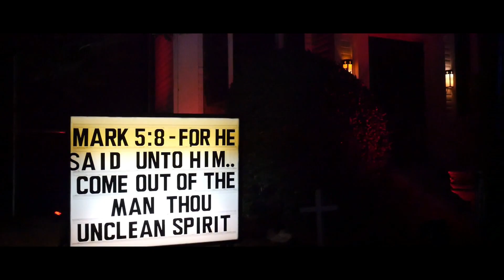Warner Brothers Studio: Horror Made Here A Festival of Frights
In this video, we walkthrough and visit Warner Brothers Horror Made Here A Festival of Frights!